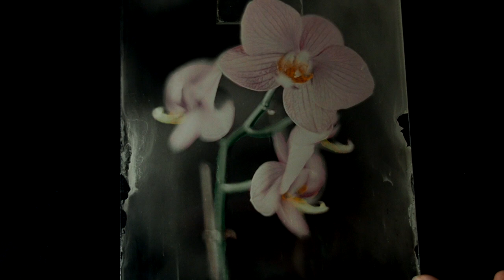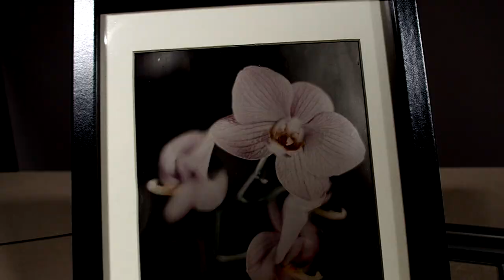Orchidea colored collodion picture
Collodion wet plate  process on clean glass, varnished with sandarak and colored with acrylic paint